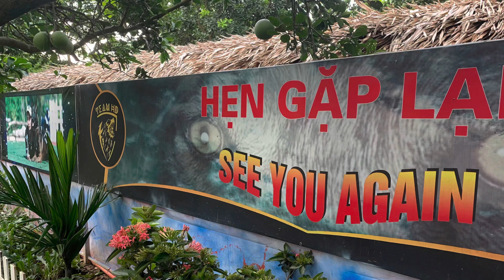Huấn luyện chó bằng phương pháp tích cực (( học viên Team HD và con trai Nero ))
Bạn có nhu cầu tìm chó nghiệp vụ chuyên về dòng Béc gie Bỉ - Belgian Malinois, để trông nhà hay canh gác bảo vệ, hoặc muốn theo học để trở thành huấn luyện viên chuyên nghiệp 🐕🕺 Hãy liên hệ với chúng tôi, qua số điện thoại ☎
 😎 TRAN VAN HOAN
 👉🏿 1.Techcombank
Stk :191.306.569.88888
 👉🏿 2.MBbank ( NH Quân  Đội )
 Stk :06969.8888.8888